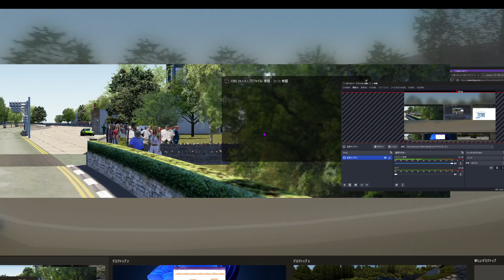ストレス解消！マン島をロードスターで走り事故る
仕事で疲れたときに、ロードスターでアクセル踏んで160～190km/hでアクセル踏み続けて走ると楽しいです。しかし、前半区間は割りときついコーナーがあって刺さりやすいです。